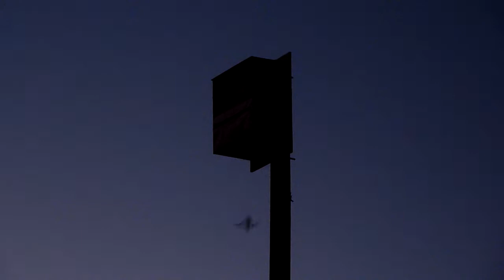Salt Lake WMA Bat Box - launch! launch! launch!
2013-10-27 , after sunset, watching a bat box at the Salt Lake WMA in Brevard County Florida.  the first 3 minutes are a bit boring - the bats start after that.